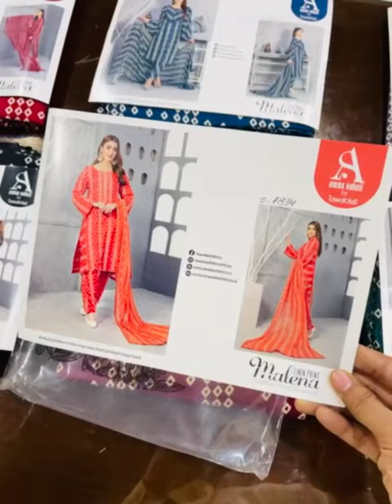Price 1590// Malena Chunri Print / Same Print Shirt,Trouser, Duppata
Winter Collection Alert📣📢🔊
     🎗 *_MALENA_* 🎗
By Tawakal Fabrics

7-Designe
*7-Suit Set*

*Unstitched Digital Chundri Printed Linen Shirts*
with
*_ Digital Chundri Printed Chiffon Dupattas & Unstitched Linen Chundri Printes Shalwar_*🧶

Total Set Amount 11,130

*LIMITED QAUNTITY STOCK AVAILABLE*‼️